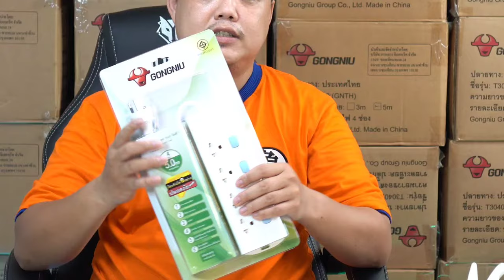รีวิวปลั๊กพ่วง GONGNIU ปลั๊กพ่วงยอดขายอันดับ 1 ของประเทศจีน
ประเทศจีนที่กว้างใหญ่ มีปลั๊กพ่วงที่มียอดขายอันดับ 1 อย่างยี่ห้อ GONGNIU(กงหนิว) ครองตลาดอยู่ และเขาจะใช้กลวิธีอะไร เพื่อให้มียอดขายอันดับ 1 และภายในปลั๊กพ่วงจะเป็นอย่างไร ตามมารับชมกันได้ครับ